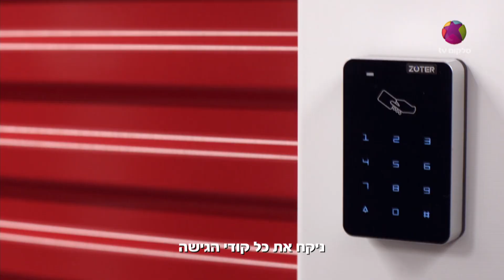ממלכת החיות- הסדרה על משפחת הפשע חוזרת לעונה חדשה- עכשיו בסלקום tv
העונה החדשה של ממלכת החיות מגיעה לסלקום tv והפעם בני משפחת קודי לא מתכוונים להראות רחמים

בסלקום tv רואים דברים אחרת! מאות סדרות, יותר מ-1,000 סרטים, 10 ערוצי ספורט, תכניות הילדים המובילות ועוד עשרות ערוצים. הכל ללא הגבלה, בכל מקום ובמחיר קבוע ומשתלם. סלקום tv רק ב-₪99 בחודש!